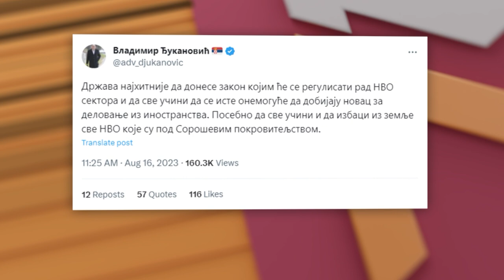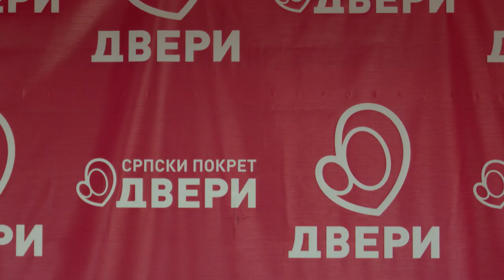"Vladimir Đukanović da se pokrije ušima..."